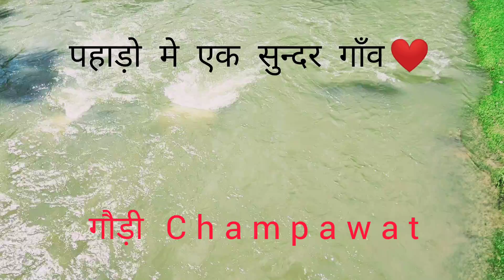Beautiful Village in Champawat गौड़ी Part -1